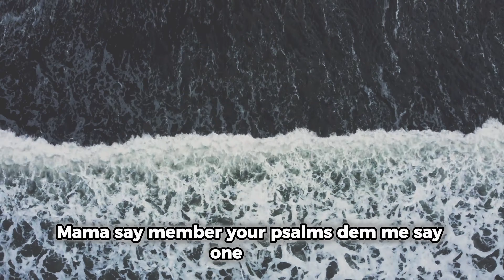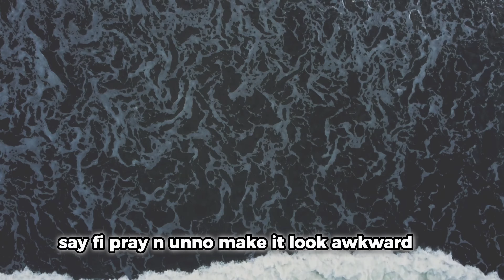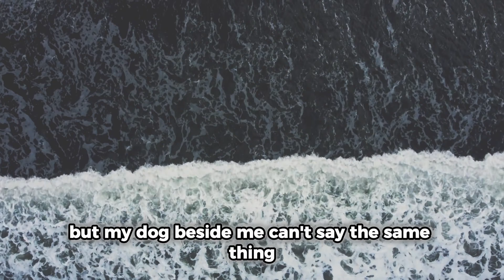Zagga - Believe & Pray (Official Lyric Video)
Lyric video for Zagga's viral single Believe  And Pray
official video on the way.

Yow
Hmmhmm
Yow shane
Time is now enuh
TRiBE

Everyday ya aayye yah Yeaa
Man pray hmmm

Everybody a work obeah
but mi still a pray
Mama seh memba yuh psalms dem
Mi seh one a day
Friends a get corrupt
Suh mi one a way
Gyal a run program
Suh memba nuh stray
Prayer move mountain
Prayer with faith dawg
Jah jah eva on time
Neva yet late dawg
Whole a we a sin
But me nuh ready fi grave yard
Conscious but the world make me behave bad

Believe and pray
Believe and pray
We just a try fi live the right way
When the thing get away
Mi do weh mi granny say
Believe and pray
Believe and pray
Me prolly nuh have it pon me
But mi dawg beside me can’t say the same thing

Nuh sing dem song yah fi get fawud
Dem song yah a fi the people dem inna the mug
Weh mi want see go forward
Not backward
Mi seh fi pray and unno mek it look awkward
Mi see the pree though
Mi see the style dem
Lost dem and can’t find dem
Dem well want man get violent
But mi rather use silence

Believe and pray
Believe and pray
Believe and pray
Believe and pray

Nuh matter weh dem try mi energy up
Nah guh touch the oil
Nah Duppy up
Me nah lose my way
Solid lk column
Mentally mi Neva give up

Believe and pray
Believe and pray
Believe and pray
Believe and pray